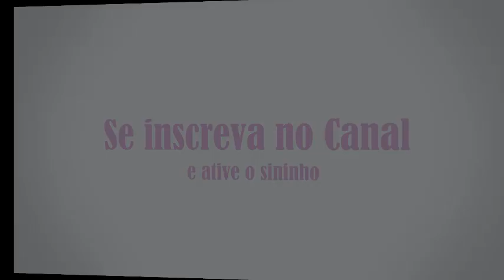Escolhendo a Ave Ideal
No vídeo de hoje nós vamos falar sobre como escolher a ave ideal para você.
São etapas bem simples que vão te ajudar a escolher a ave perfeita que atende a suas necessidades e a da ave também.